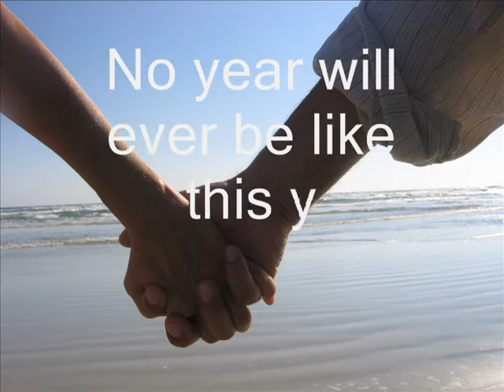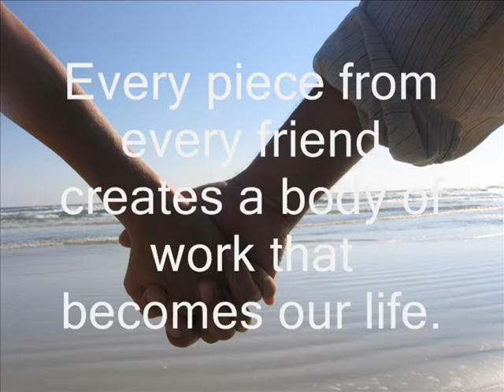2010 FrankAndNadine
‎2010 - What an epic adventure for FrankAndNadine. Come take a quick and fun-filled journey back through the year. Warning - your head might be spinning when the journey is done. Thanks for an outrageously love-filled year!!
Oh, and the music is written and performed by R.E.M. in case you didn't know!